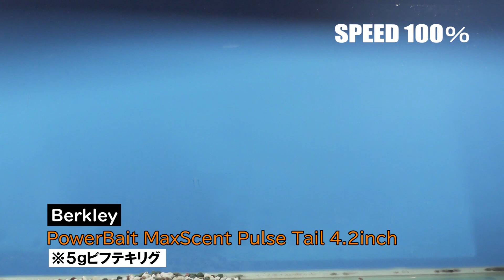PowerBait MaxScent Pulse Tail 4.2inch 水中動画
Basser2020年6月号連動企画。最新20モデルの映像を一挙公開
こちらでも掲載中！

◆釣りを始めたいすべての人を応援する総合釣りサイトつり人オンライン⇩